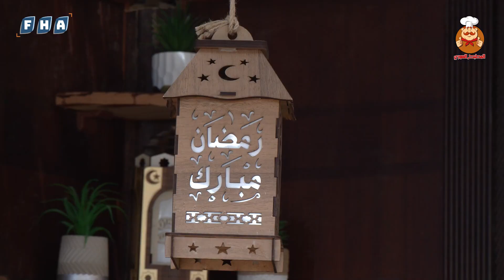المطبخ السوري.. أشهر الوصفات الرمضانية السورية | طبق اليوم: مخشخشة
المطبخ السوري.. أشهر الوصفات الرمضانية السورية
يُعد المطبخ السوري من أغنى وأعرق المطابخ العربية، فهو نتاج ثقافات وحضارات متعددة امتزجت على مر العصور، ويشتهر بتنوعه وثرائه، حيث يضم مجموعة واسعة من الأكلات التي ترضي جميع الأذواق.
طبق اليوم: مخشخشة